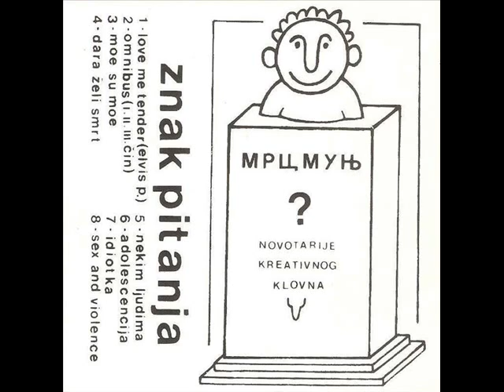Znak Pitanja - Love me tender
Punk Rock/HC Punk
Serbia (1992)